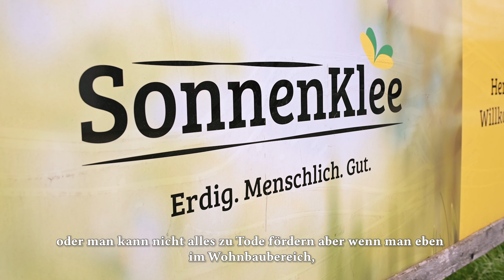Grüne Wirtschaft on tour #13 - SonnenKlee GmbH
Die Firma SonnenKlee in Kematen an der Ybbs wurde 2003 für die Produktion von Luzerne, Klee und Heu als Bio-Futtermittel für Groß- und Kleintiere gegründet. Mittlerweile ist das Unternehmen zusätzlich auch auf Bio-BauStroh sowie zertifizierte ökologische Stroh-Einblasdämmungen spezialisiert. Welche Rahmenbedingungen er sich rund um den Wohnbaubereich wünscht, hat uns Reinhard Appeltauer bei unserem Besuch in dem Produktionsbetrieb erzählt.